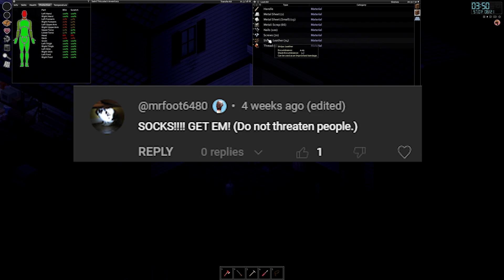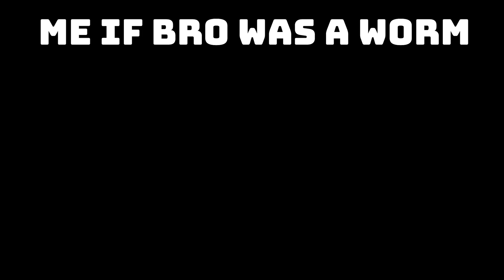They call me Icarus | Project Zomboid: N*ked and Afraid #8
Can we survive the Outbreak while COMPLETELY NAKED? Only one way to find out!

The rule is simple: 100 kills unlocks a new category of clothing for you to wear. Shoes, shirts, pants, sweaters, accessories, etc.
The goal: Survive (the winter)

Items unlocked:
Sneakers
Padded Pants
Padded Jackets
Bulletproof Vests
Duffel Bags
Rifle Sling
Boots
Belts
Welding Mask
Leather Jacket
Armoured Greaves
Armoured Hand Plates
Digital Watch
Holster
Long Socks
(+2 Credits)

This series is also slightly modded!

Font style created by NACreative on Freepik

TIMESTAMPS:
00:00 Intro
00:28 We're RICH
03:39 Armor is a myth
04:36 The Automated Survival System is (ASS)
06:19 They call me worm-boy
07:34 knowledge is power
08:22 the thing about driving...
09:04 Narrator Voice: he did not get it
09:20 The Long March to Mechanics 2
13:49 Look at me, I am the car key now
17:56 he is reading
18:35 Roadtriiiiip
21:41 Professional Driving Advice
22:53 Mine
24:49 Ain't nothin micro about this maul
28:23 Taking a hike
29:17 This is the game
30:11 P.S. You too can be bald
31:06 Outro